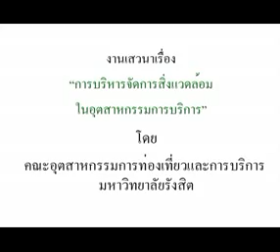เผยกรีนทราเวลช่วยปลูกจิตสำนึก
คณบดีคณะอุตสาหกรรมการท่องเที่ยว ม.รังสิต แจงการท่องเที่ยวไทยมุ่งเป้าสู่กรีนทราเวล เชื่อเที่ยวแบบยั่งยืนช่วยรักษาสิ่งแวดล้อม ด้านกรรมการผู้จัดการฝ่ายครัวการบินไทย เผยปรับโฉมองค์กรให้ความสำคัญสิ่งแวดล้อม แนะเริ่มต้นด้วยการปลูกฝังจิตสำนึกในบุคลากร ขณะที่ผู้อำนวยการฝ่ายบริหาร โรงแรมดุสิตธานี พัทยา แนะรัฐบาลต้องสร้างแนวทางเรื่องสิ่งแวดล้อมให้ชัดเจน ชี้ใช้ทรัพยากรสิ้นเปลืองก็เหมือนเร่งให้เกิดภัยพิบัติเร็วขึ้น ด้านกรรมการผู้จัดการ บริษัท เบรคอเวย์ แทรเวล อินเตอร์เนชั่นแนล จำกัด ระบุแก้ปัญหาเรื่องสิ่งแวดล้อมต้องเริ่มต้นที่ตัวเอง